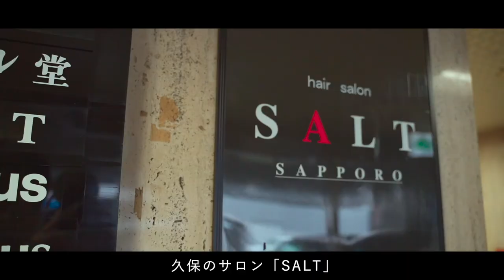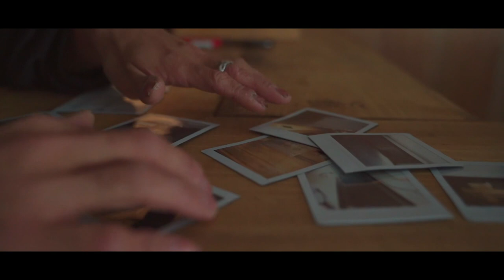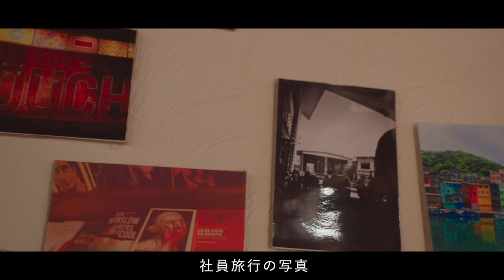Shingo kubo's VLOG -仕事編-【後編】| HAIRCAMP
‹municoからの見所›
オリジナリティ溢れるカラー技術を生み出し、
セミナーやSNSで絶大な支持を受ける 久保慎悟。

忙しなく技術の発信をし続ける彼の生活は、驚くほどストレスフリーなものだった。
ポジティブな思考で全てを楽しむ生き方に迫る。